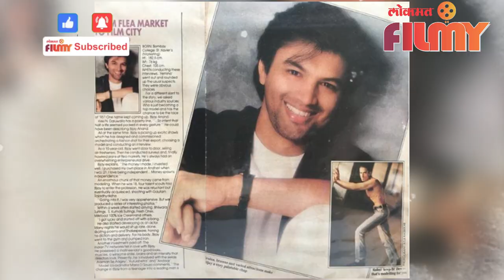Sonali Khare Bijay Anand Love Story: 27 वर्षाचं अंतर, 'सोनाली - बिजय'ची प्रेमकहाणी |Lokmat Filmy-AP3